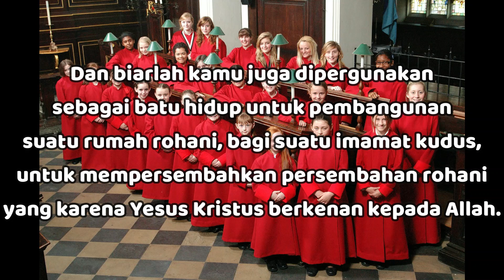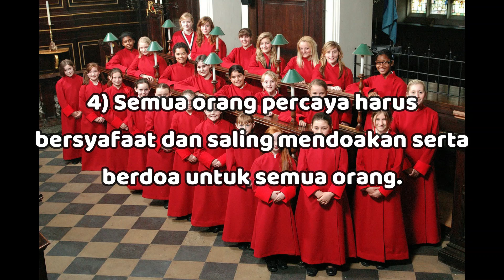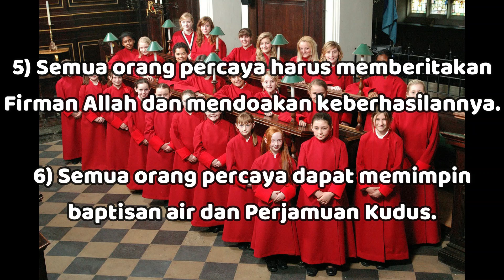"Imamat Kudus" - 1 Petrus 2:5 - Renungan Harian (RISE Video)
26 Oktober 2024

"Imamat Kudus"

1 Petrus 2:5

Dan biarlah kamu juga dipergunakan sebagai batu hidup untuk pembangunan suatu rumah rohani, bagi suatu imamat kudus, untuk mempersembahkan persembahan rohani yang karena Yesus Kristus berkenan kepada Allah.

Dalam PL keimaman terbatas pada suatu golongan minoritas tertentu.

Kegiatan mereka yang khusus ialah mempersembahkan kurban kepada Allah, mewakili umat-Nya dan berbicara langsung dengan Allah (Kel 28:1; 2Taw 29:11).

Kini melalui Yesus Kristus, setiap orang Kristen sudah menjadi imam di hadapan Allah (Why 1:6; 5:10; 20:6).

Keimaman semua orang percaya berarti sebagai berikut:

1) Semua orang percaya boleh langsung menghadap Allah melalui Kristus (1Ptr 3:18; Yoh 14:6; Ef 2:18).

2) Semua orang percaya berkewajiban untuk hidup kudus (1Ptr 2:5,9; 1:14-17).

3) Semua orang percaya harus mempersembahkan "persembahan rohani" kepada Allah, termasuk:

(a) hidup dalam ketaatan kepada Allah dan jangan menjadi serupa dengan dunia (Rm 12:1-2);

(b) berdoa kepada Allah dan memuji Dia (Mzm 50:14; Ibr 13:15);

(c) melayani dengan sepenuh hati dan pikiran (1Taw 28:9; Ef 5:1-2; Flp 2:17);

(d) melakukan perbuatan baik (Ibr 13:16);

(e) memberi dari harta milik (Rm 12:13; Flp 4:18); dan

(f) mempersembahkan tubuh kita kepada Allah sebagai senjata kebenaran (Rm 6:13,19).

4) Semua orang percaya harus bersyafaat dan saling mendoakan serta berdoa untuk semua orang (Kol 4:12; 1Tim 2:1; Why 8:3).

5) Semua orang percaya harus memberitakan Firman Allah dan mendoakan keberhasilannya (1Ptr 2:9; 3:15; Kis 4:31; 1Kor 14:26; 2Tes 3:1).

6) Semua orang percaya dapat memimpin baptisan air dan Perjamuan Kudus (Mat 28:19; Luk 22:19).

Mari pastikan agar kita tetap menjadi imamat kudus senantiasa.. Semoga Tuhan Yesus memberkati..

Let's make sure that we remain a holy priesthood always.. May GOD bless us all🙏😇